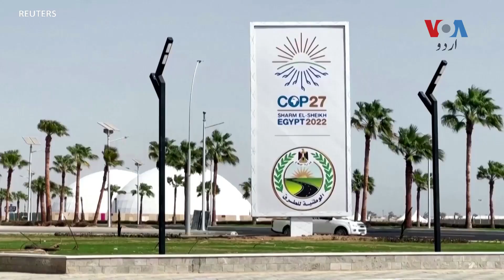Pakistan's UN ambassador Munir Akram on UN COP27 conference | VOA URDU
اقوام متحدہ کی ماحولیاتی تبدیلی کانفرنس مصر میں منعقد ہو رہی ہے جس میں پاکستان کا اعلی سطحی وفد بھی شریک ہوگا۔ اقوام متحدہ میں پاکستانی مندوب منیر اکرم نے کانفرنس کے بارے میں وائس آف امریکہ سے گفتگومیں بتایا کہ پاکستانی سیلاب زدگان کی امداد کے لیے جلد ہی پلیجرز کانفرنس کا اہتمام بھی کیا جائے گا۔